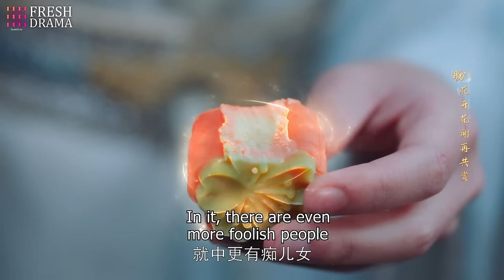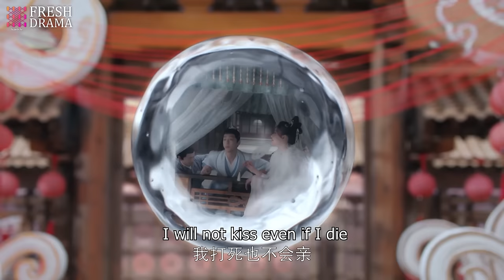【SPECIAL】EP04 The Last Immortal | Zhao Lusi, Wang Anyu | FRESH DRAMA+